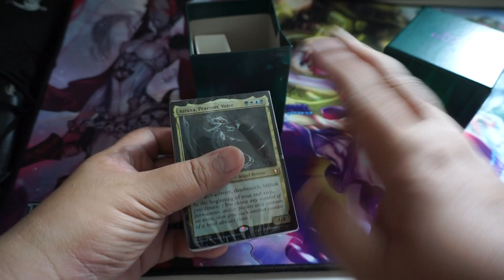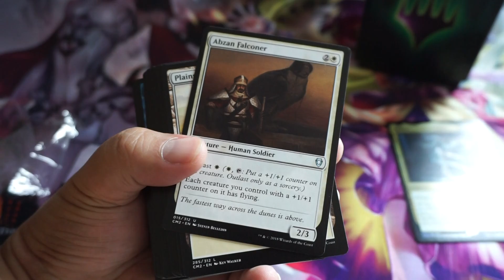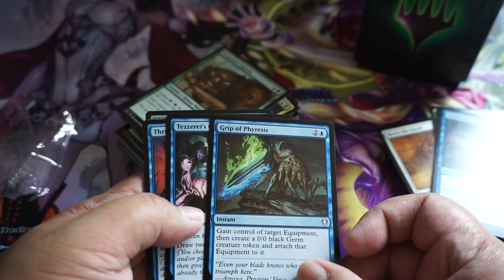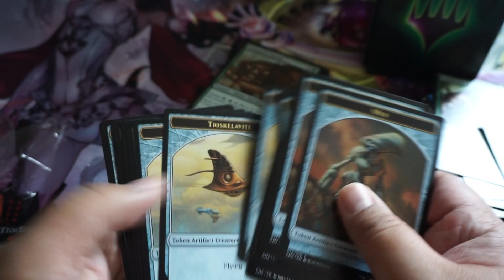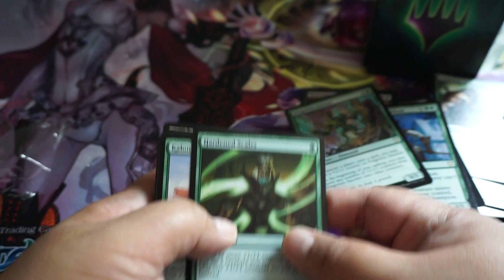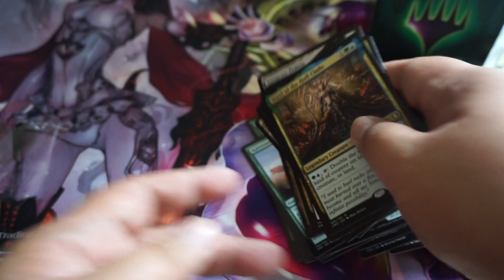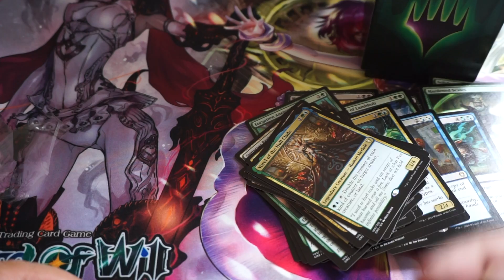“Breed Lethality” Commander 2016 Deck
MTG “Breed Lethality” Commander 2016 Deck quick one